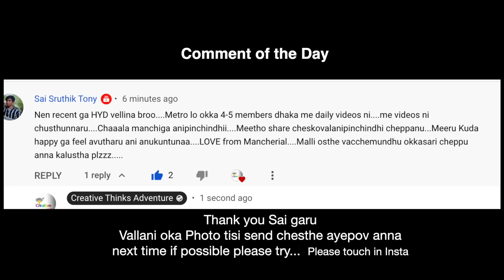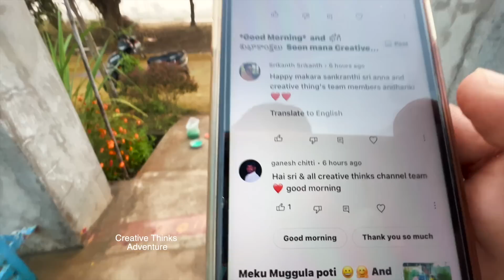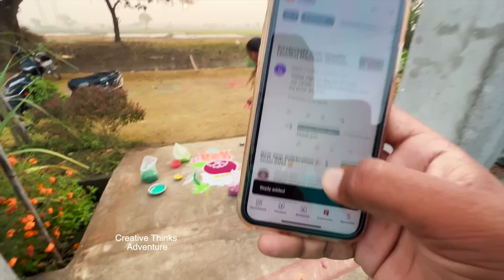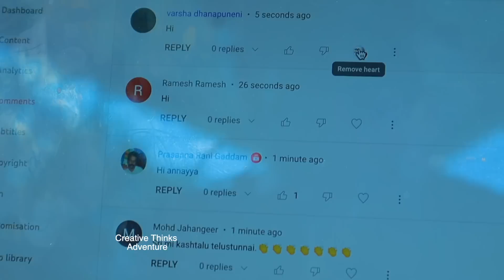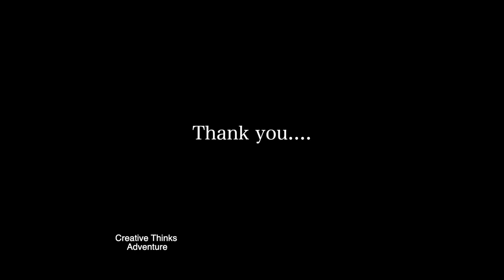Sankranthi Pandhem kollu manollu 😂🤣😂 | Festival Funny Game 😁